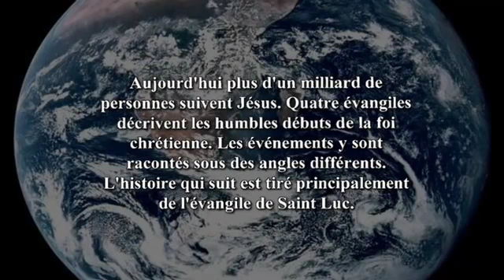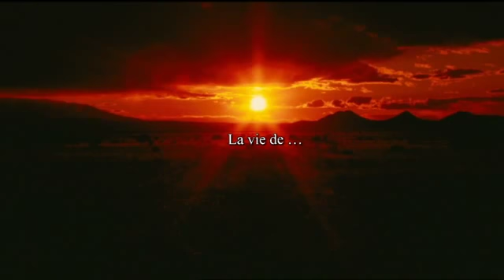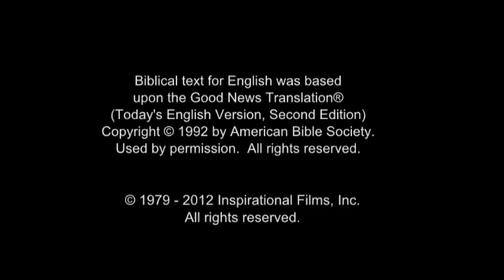The Jesus Film - Jola-Fogny / Jola-Fonyi / Diola-Fogny / Jóola-Fóoñi / Kujamataak Language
(Senegal, Gambia, Guinea-Bissau) Jola-Fogny / Jola-Fonyi / Diola-Fogny / Dyola / Jóola-Fóoñi / Kujamataak / Kújoolaak kati Kúfooñaak / Yola Language.